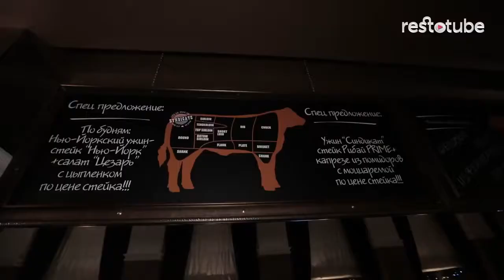Стейк-хаус Syndicate | Заказать столик в ресторане Синдикейт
«Синдикат» по праву можно назвать лучшим cтейк-хаусом на карте г. Сочи. Для стейков используют только охлажденное мясо, во всех его вариациях, а любителей морепродуктов шеф-повар Дмитрий Градович порадует рыбой, приготовленной на углях.